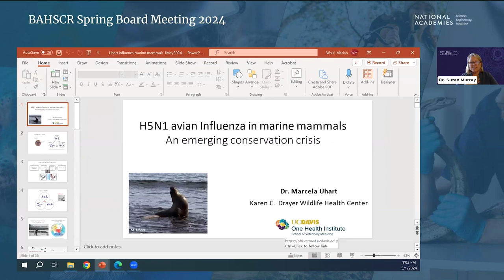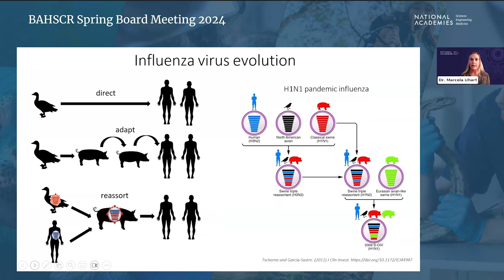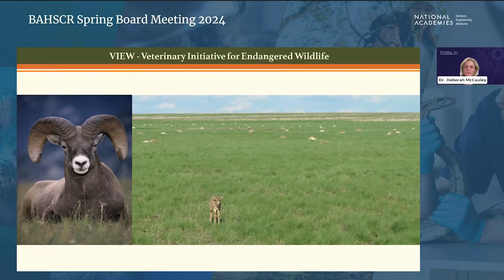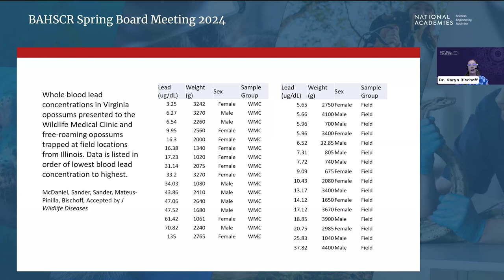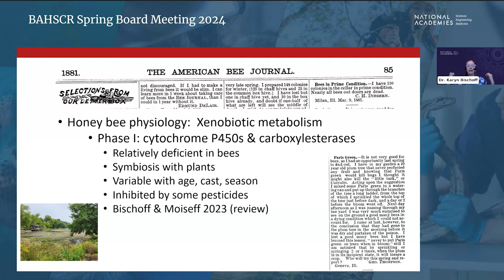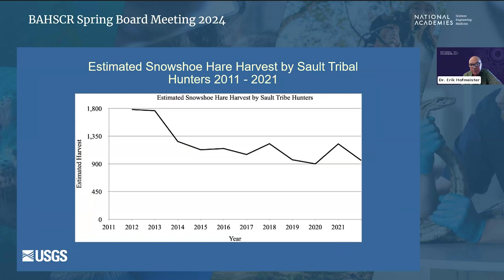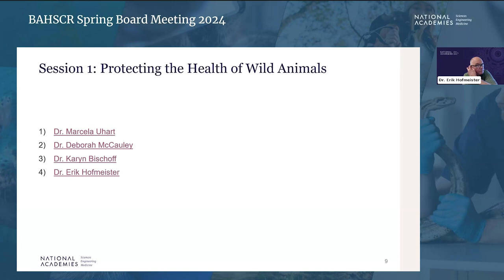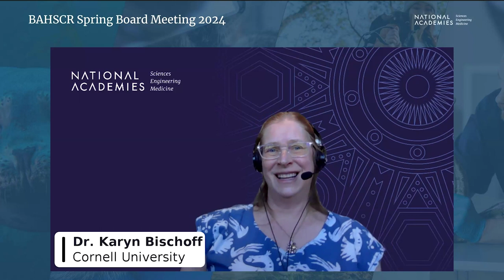Board on Animal Health Sciences, Conservation, and Research Spring Meeting - Part 1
The Board on Animal Health Sciences, Conservation, and Research will hold its Spring meeting on                May 1-2, 2024 to continue developing strategic priorities, identify new project opportunities, and explore novel aspects of the animal health sciences.